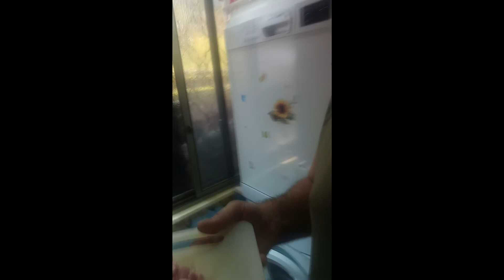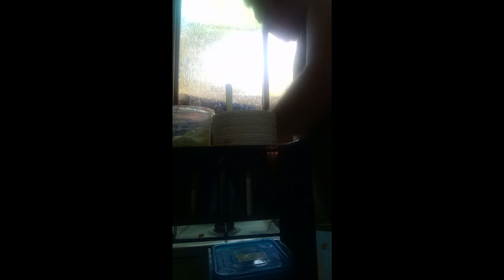ЗАВТРАК ДЛЯ МОЕЙ ЛЮБИМОЙ КОРОЛЕВЫ .ЯИЧНИЦА С ПОМИДОРОМ И СЫР .СОВЕТУЕМ ДОСМОТРЕТЬ ДО КОНЦА.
блогГ#мывместе# очень# любимпоесть # весилимсявместе вместепутишествие хорошиерецепты копчение# мяса# рыба по миру животные,оющениевместе вкуснокушать# разносторонние интересы живем вместе# израильновости# покупки# шопинг# ALIEXPRESS#нашаквартира#собакалюся#вкусно#просторецепт# скандалы#шок разговоры#